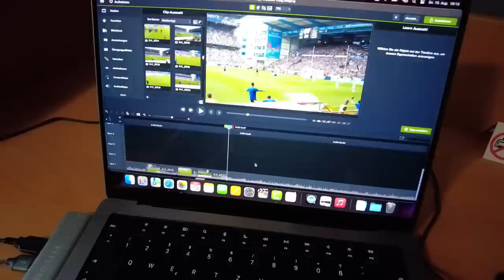BRAUNSCHWEIG vs SCHALKE 1:0 Stadion Vlog 🔥 Katastrophen-Leistung! Verdiente Niederlage!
🎧 Musik
AERØHEAD - HAVEN